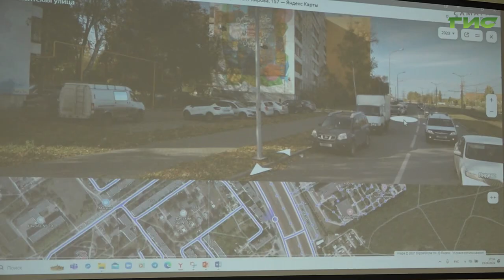Глава Самары Елена Лапушкина встретилась с жителями Кировского района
Вопросы благоустройства дворов, скверов и юридические тонкости процедуры межевания территорий. Глава Самары Елена Лапушкина провела встречу с активными жителями Кировского района и ответила на их вопросы. Обсудили участие в программах по преображению территорий, вопросы коммунального и экологического характера. Подробнее в нашем сюжете.